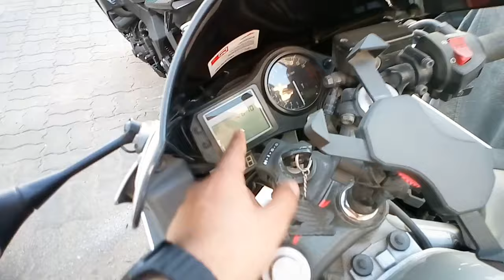Yamaha R1 New Model 2024 😍 || WalkAround || Specification || Yamaha R1 2024 Model Full Modeficaton 🔥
suzuki gs 150 se, suzuki gs 150 se 2022 model, suzuki gs 150 se modified, suzuki gs 150 se review, suzuki gs 150 se top speed, suzuki gs 150 seat modification, suzuki gs 150 se installment plan 2022, suzuki gs 150 se 2022 model modified, suzuki gs 150 se modification, suzuki gs 150 se vs yamaha yb125z dx